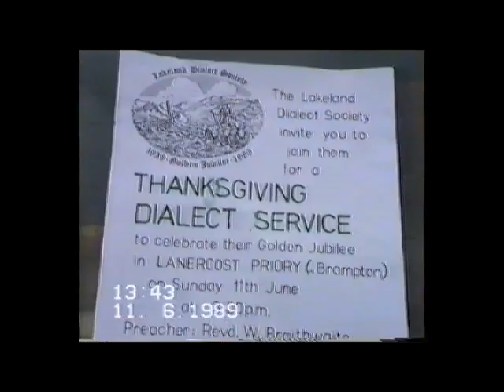01 Dialect Service Lanercost 1989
Service in the Golden Jubilee year of the Lakeland Dialect Society